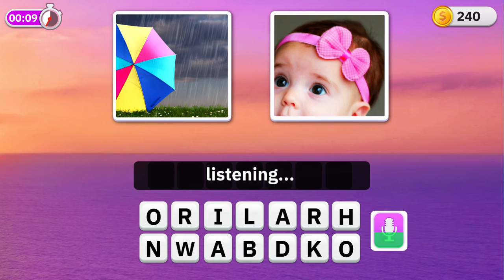Word Pics 📸 - Word Games 🎮 By RV AppStudios [English]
Connect two pics 🖼️, guess word from picture 💡, fun words games for adults. 🔥